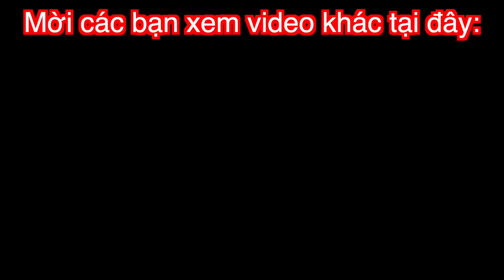Rủ Ông Bố Vợ Đi Chợ Hải Sản Mua Tôm Hùm Để Ăn Mừng 300k Sub Nhưng Thất Bại Toàn Tập